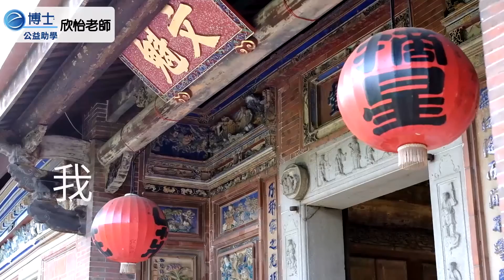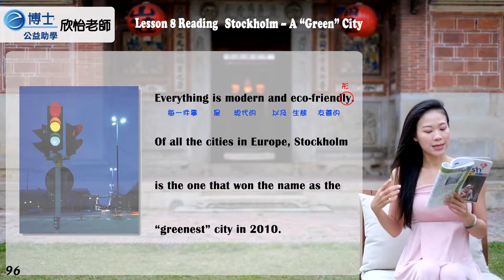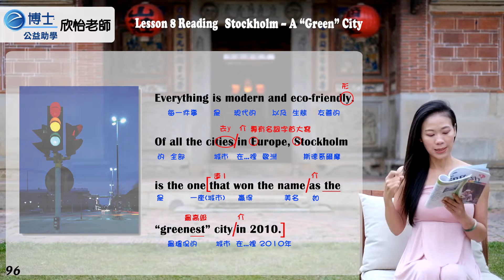欣怡老師 - 英文助學 - 國中康軒版 三年級（上） 第八課 第二段 課文講解 P96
感謝授權：康軒出版社
英文教師：欣怡老師
拍攝景點：台中市市定古蹟『摘星山莊』（台中市潭子區潭富路二段88號）
e博士攝影師：阿元
公益影片編號：DSCF1273 F2
備註：